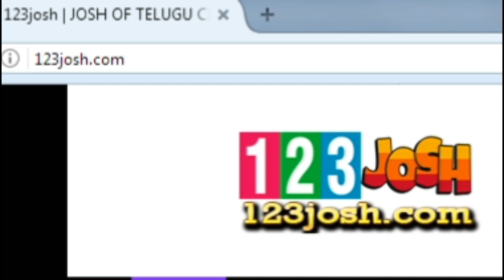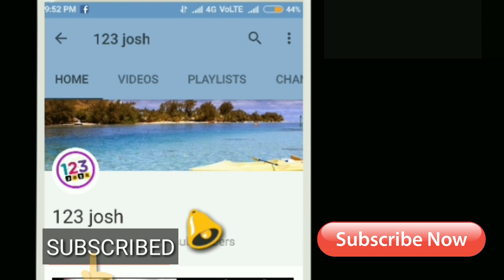టార్గెట్ 19.5 కోట్లు...3 రోజుల కలెక్షన్స్ చూసి టాలీవుడ్ షాక్!!|| Manmadhudu 2 3 Days Collections